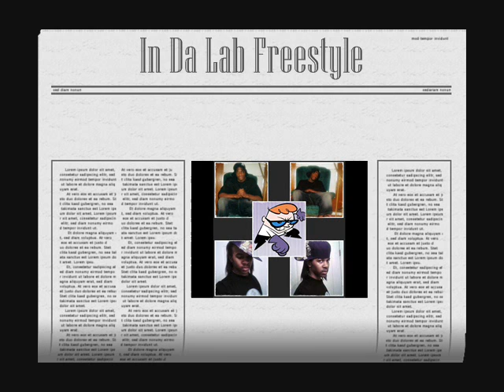T.Walls ft. CJ - In Da Lab freestyle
dexters lab beat, funny az hell lol. Jus messn around.